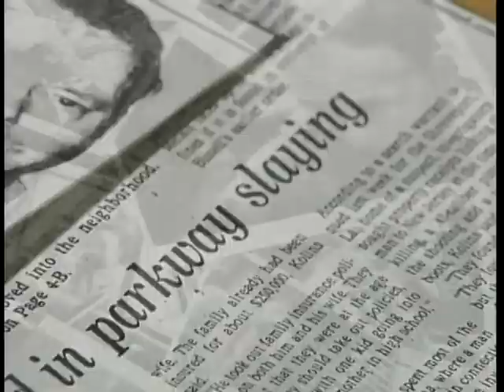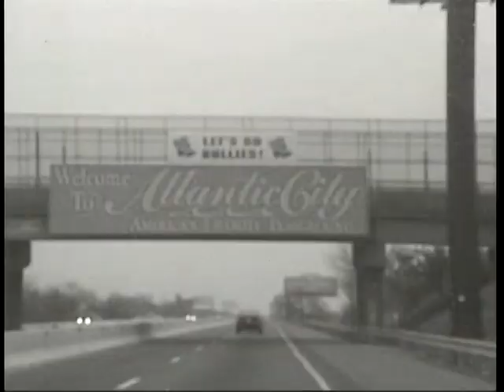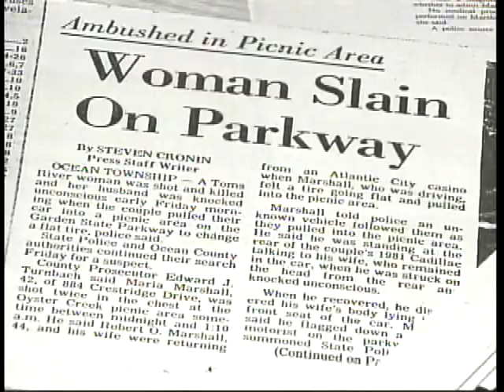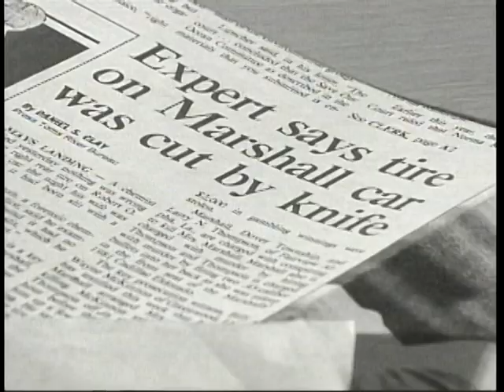"Fatal Mistakes" Part 1 - The story of Robert Marshall's conviction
In 2003, we became the first video taped interview that Robert Marshall consented to in his 18 years on death row at NJ's Trenton State Prison. Furthermore, we are the first student group to interview a death row inmate in the history of the prison!
We were a team of TV documentary students from Rowan University in Glassboro, New Jersey, USA with the mission of presenting the case of Robert Marshall with an objective view point. It is for you, the view, to decide what you believe really happened that night.

Synopsis:
"Fatal Mistakes" revisits a sensational murder in Toms River, New Jersey 18 years after it happened. Robert Marshall was convicted of conspiring to murder his wife at a Garden State Parkway rest area in 1984. He sits on death row at Trenton State Prison since 1986.

But did he do it? Did he hire someone to murder his wife? Or was he framed by a sleezy Louisiana mob-ring?

This documentary follows the trail of the original crime and interviews all of the major players involved in the investigation. The highlight is an interview with Robert Marshall, himself, at Trenton State Prison.

Highlights & Updates:
We became the first video taped interview that Marshall consented to in his 18 years in Trenton State Prison. Furthermore, we were the first student group to interview a death row inmate in the history of Trenton State Prison.

We also interviewed Marshall's youngest son John, the original defense attorney Glen Zeitz, the state investigator James Churchill, prosecutor Kevin Kelly, and Juror #2 William Robinson, to name a few (and have clips from family home videos).

Our documentary "Fatal Mistakes" was released in 2003, at the same time that Marshall was appealing for his death sentence to be overturned. Thus, the state subpoenaed us for our interview tapes. Luckily the ACLU intervened and took on our case pro bono, defending that were acting as journalists. We won our case, were able to keep our interview tapes, and a press conference was held in our honor.

In 2006, Marshall was resentenced to life in prison. He had been New Jersey's longest-serving death row inmante since it was reinstated in 1982. (No one had actually been executed since 1963.) He died in prison on February 21, 2015.

Accolades:
In the years following the release of "Fatal Mistakes," it has won several festival awards and has been mentioned in numerous news articles and reports.

- Gracie Allen Award for best student documentary 31-59 minutes.

- Golden Eagle Award for best student documentary

- 1st Place at NJ Film & Video Festival for best long-format student documentary.